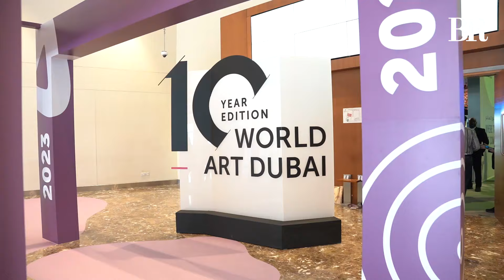World Art Fair - Region's largest contemporary Retail Art Fair 2024 - Aaj News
World Art Fair - Region's largest contemporary Retail Art Fair 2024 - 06 May, 2024 - Aaj News

Item ID:                         AZ5FCQX
Author Username:                 JohnRosso
Licensee:                        Saleha Riaz
Registered Project Name:         d
License Date:                    May 4th, 2024

Spot Light With Munizae Jahangir:
shorturl.at/gwFU6